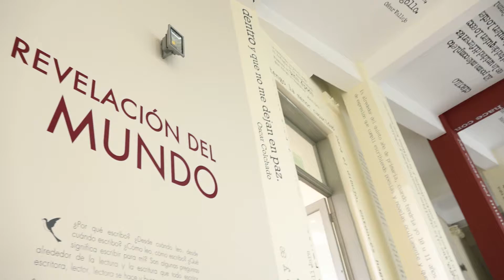Riqsichiskupaq rimanaspa runa simipi sinchi hanaq perusuyu literaturan riqsinachikupi